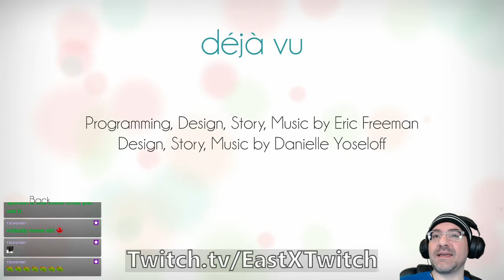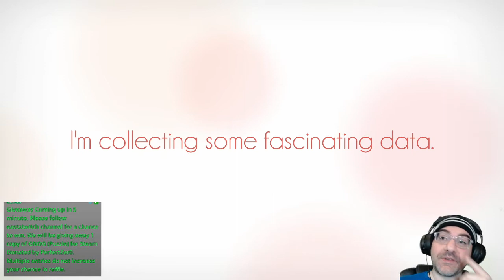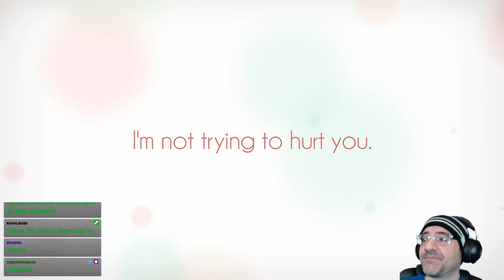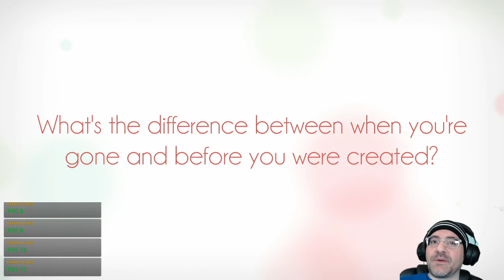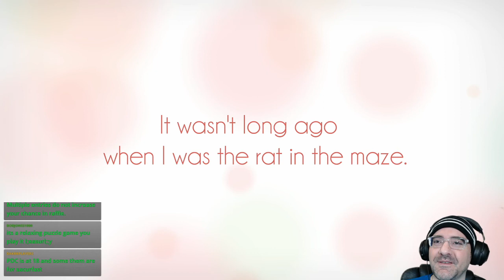Déjà Vu (Eric Freeman): Xbox Series X First Look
Déjà Vu is an Xbox-exclusive puzzle game from Eric Freeman. Paul plays with help from TylerH1701 and Brandykatz on mic.